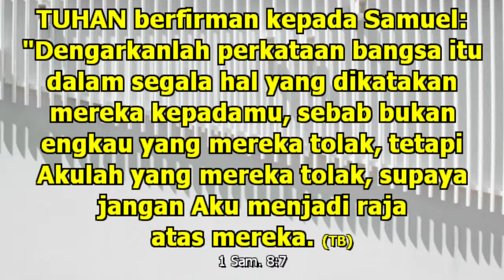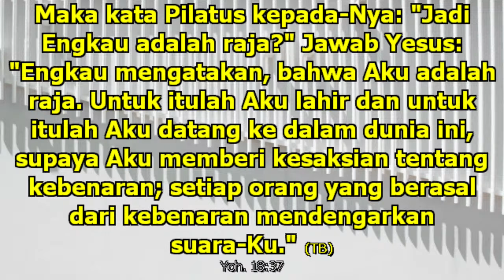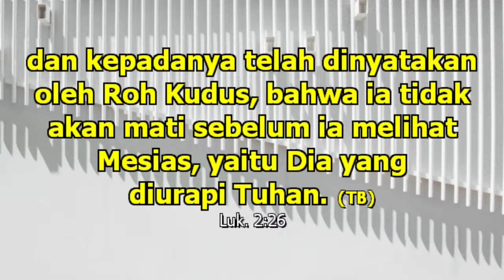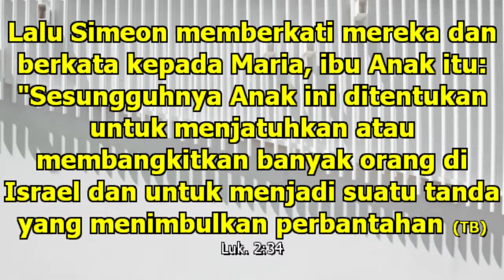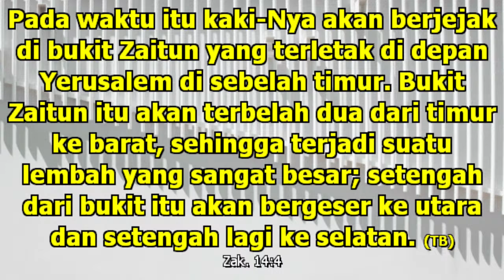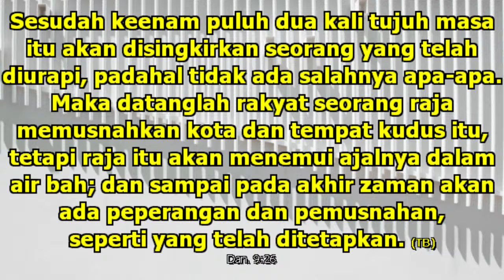24/01/25 - Injil Sinopsis - Terang Bagi Bangsa-bangsa